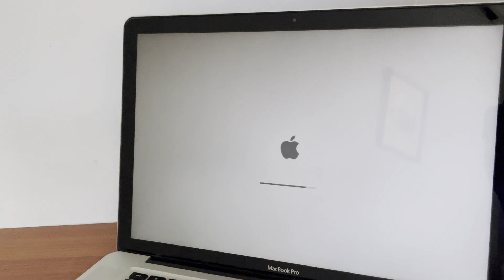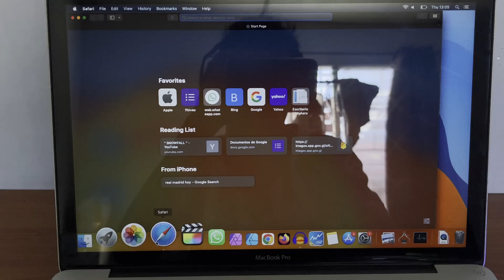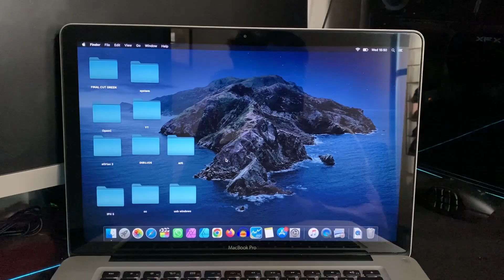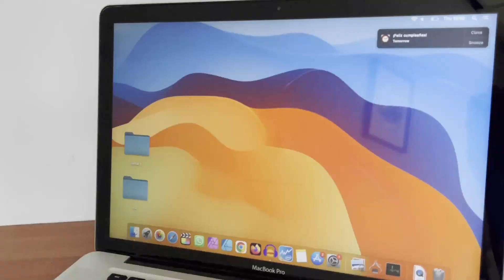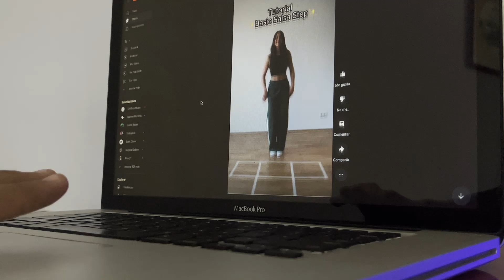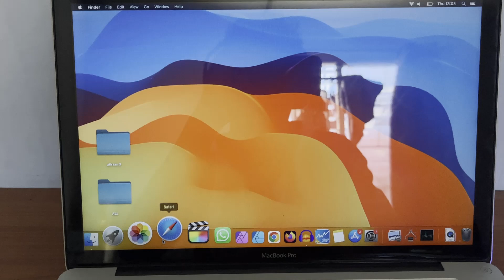Compré La MACBOOK PRO 2012 En 2024 ¿Aún vale la pena?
He comprado la macbook pro 2012 en 2024, no compres la macbook pro 2012 si antes ver este video,  la macbook pro 2012 es muy buena pero tienes sus detalles, pero vale la pena en 2024.